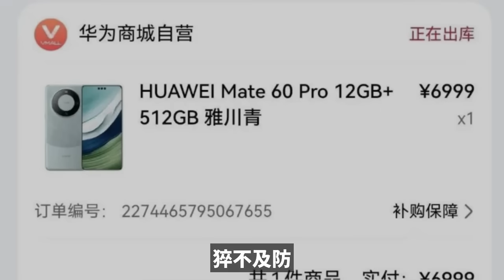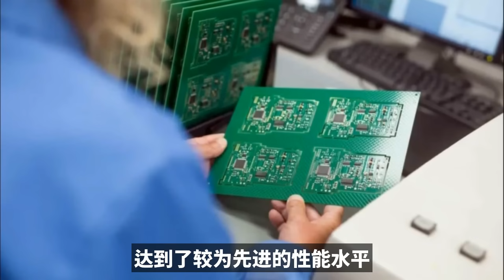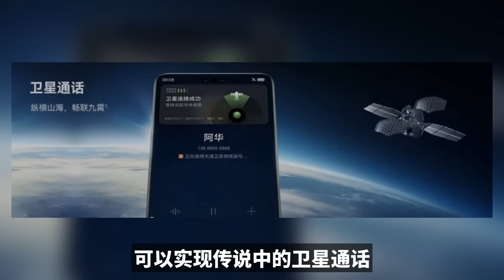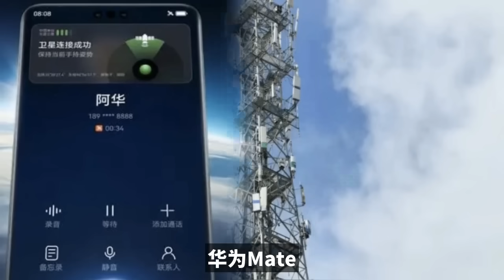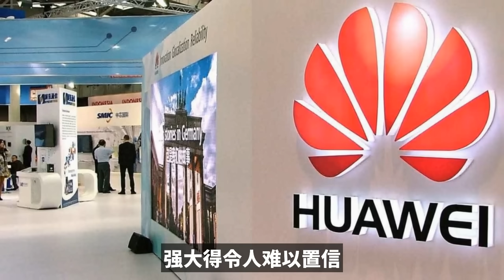华为这个消息，给了美国重重暴击